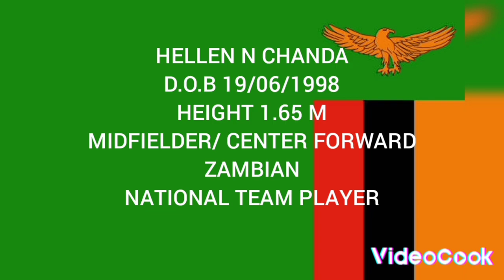Hellen Chanda Highlights for 2022 COSAFA